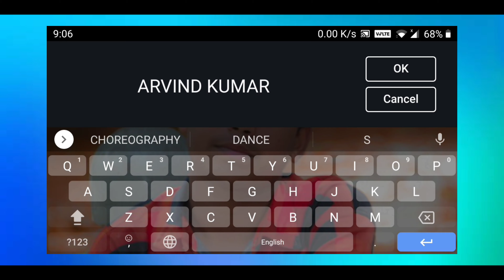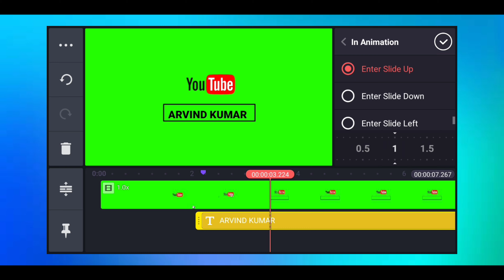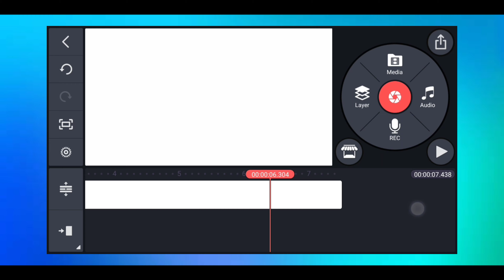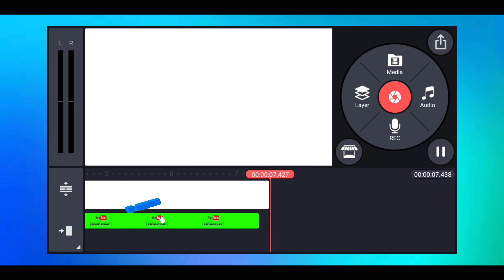How to Make Intro ! Only 5 Minutes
This video I will show you how to make intro

videos
how to make intro for gaming
channel
how to make intro in
kinemaster
how to make intro in capcut
how to make intro in alight
motion